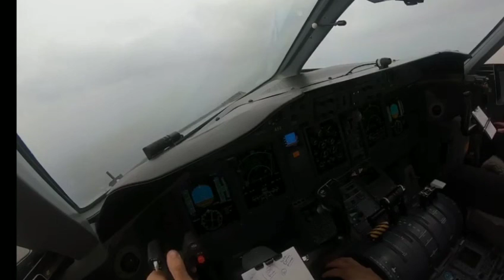Departure Boston R22L